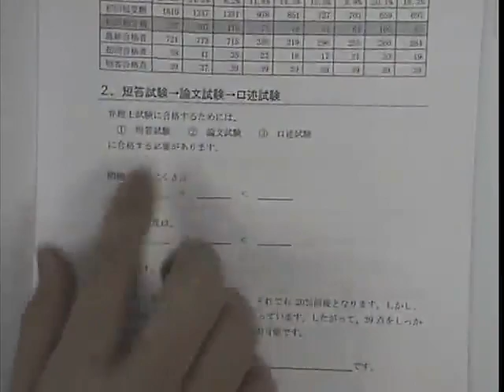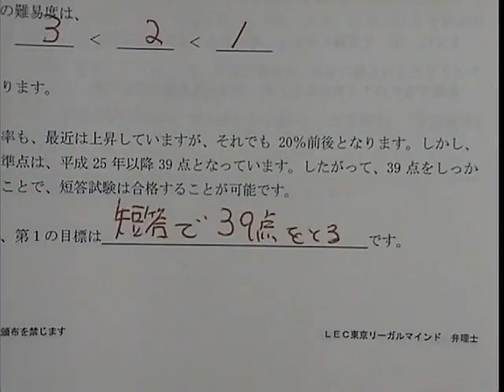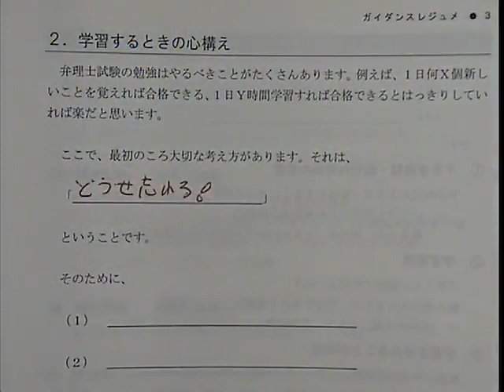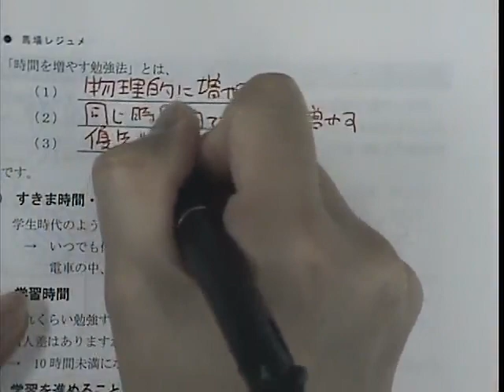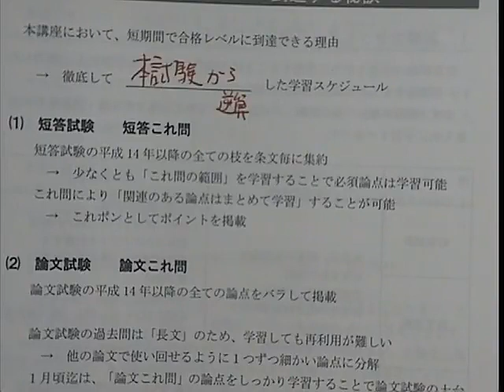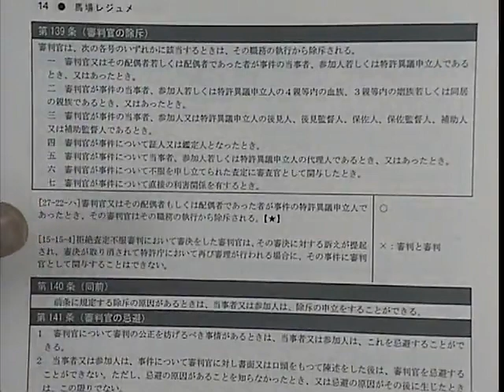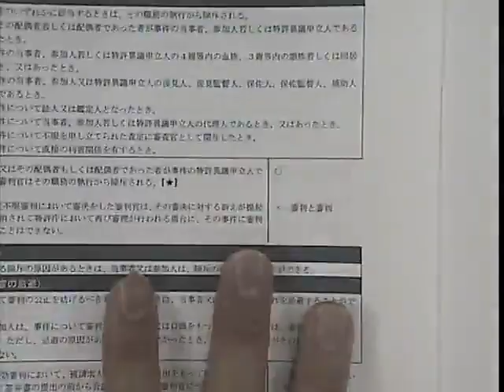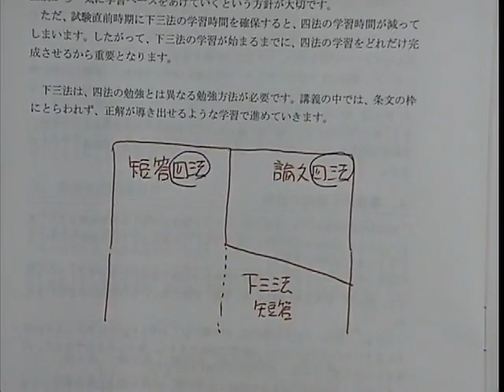【LEC弁理士】馬場メソッドでこの秋始める！弁理士試験最短合格プロジェクト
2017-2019年度弁理士試験 初回受験合格者の
５人に４人が≪LEC初学者向けコース≫出身！